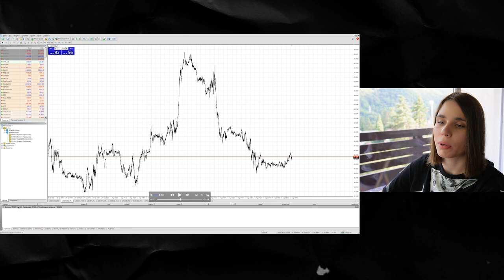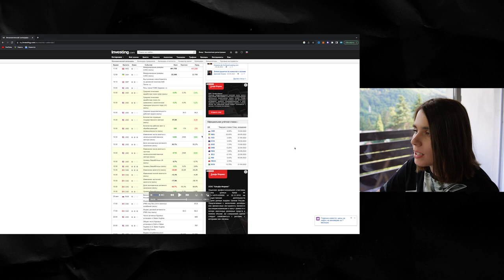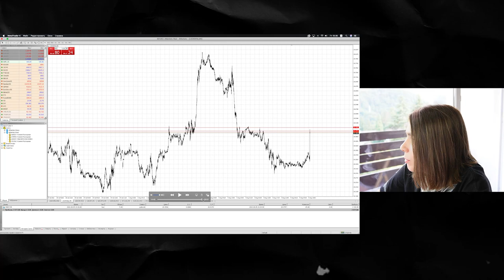ТЫ сможешь ТАК ЖЕ! Торговля на ФОРЕКСЕ! Трейдинг на брокере AMarkets